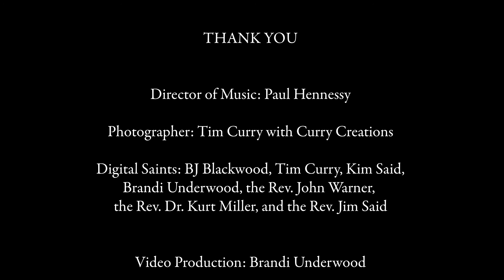Sermon Series | October 4, 2020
Sermon by the Rev. Dr. Kurt Miller

Video Production: Brandi Underwood
Photography: Tim Curry with Curry Creations
Digital Saints: Tim Curry, BJ Blackwood, Brandi Underwood, Kim Said, the Rev. John Warner, the Rev. Dr. Kurt Miller, and the Rev. Jim Said